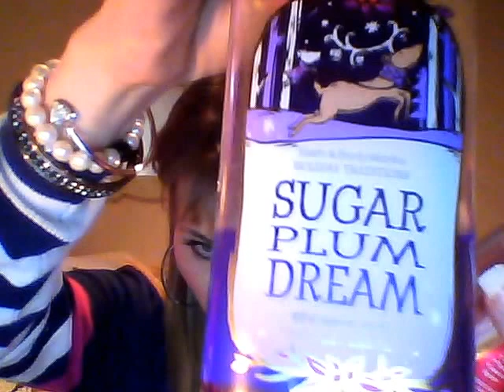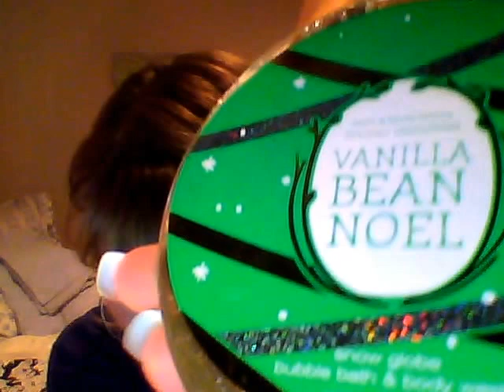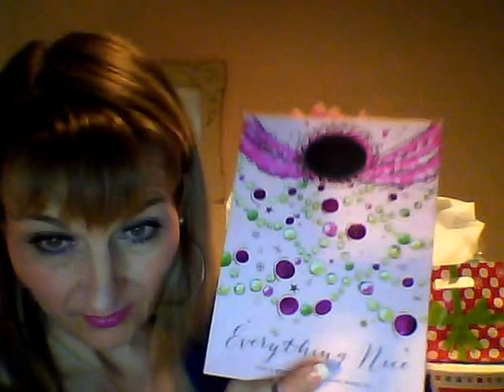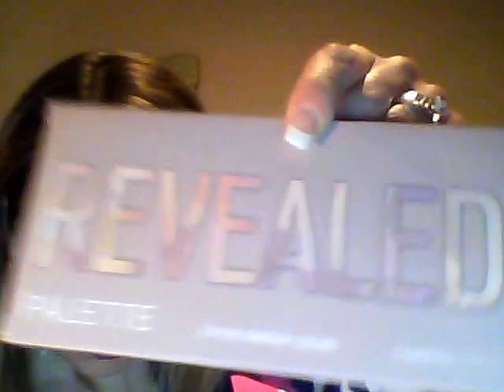December Favorites......Huge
Bath Products, Lush, Perfume, Vic Sec, New Launch Makeup, (Too Faced ,Benefit), Lots of Clothing from Christmas...also forgot huge FCS Haul. Any questions or would like another review just ask. D